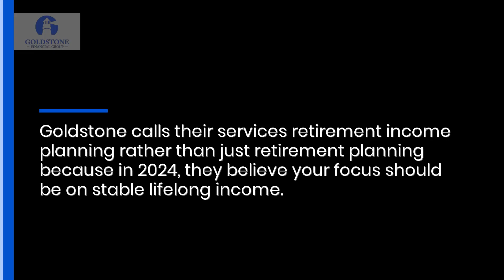Rockford, IL Retirement Income Planners Also Do Top Investment & Tax Advice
Chicago’s biggest name in financial planning, Goldstone Financial Group , has arrived in Rockford, and they are excited to be bringing you the best retirement advice around. Take the best step towards a comfortable financial future possible, by heading today.